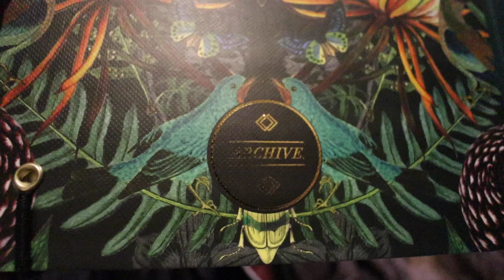this is driving me INSANE | Day 18